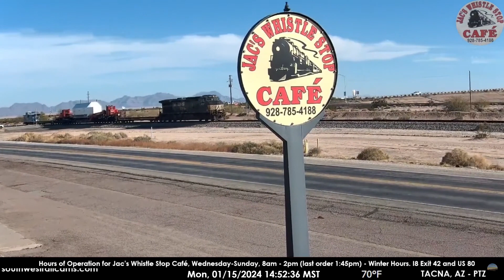NS Leading High Wide Load at Tacna, AZ - 2024.01.15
NS Leading High Wide Load at Tacna, AZ!